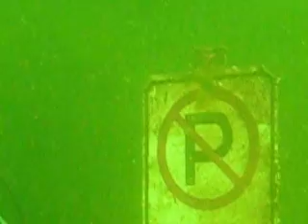Lac Orford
Panneau interdisant le stationnement